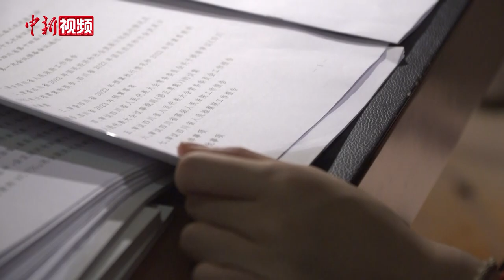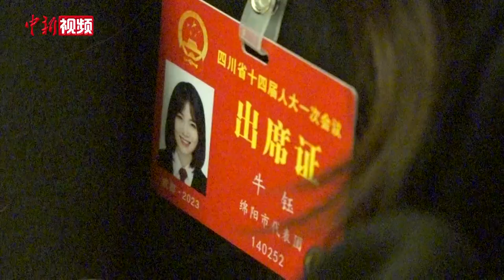“钢腿女孩”牛钰履新职：希望鼓励到更多残疾人走出来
2023年四川两会期间，四川省人大代表、共青团绵阳市委兼职副书记牛钰每天忙于开会、阅读文件和参与讨论。出生于1997年的牛钰是今年四川两会年龄最小的人大代表之一，今年是牛钰首次参加四川两会。

牛钰因“钢腿女孩”的身份而为人熟知，并且在短视频平台上拥有近178万粉丝。2008年汶川特大地震发生后，牛钰所在的绵阳市北川县受灾严重。被埋3天后，当时11岁的牛钰被救援人员从残垣瓦砾中救出，经历30多次手术后保住了左腿，但不幸右腿大腿以下截肢。牛钰表示，自己也曾历经阴霾困扰，很庆幸走了出来。

2021年，牛钰踩着“机械钢腿”在上海时装周T台亮相。如今，无论是在网络还是现实生活中，牛钰给人的第一感觉都是乐观开朗。牛钰说，希望给人力量和治愈，让外界更了解残疾人群体，也希望残疾人勇敢地走出去。

在四川两会上，牛钰关注残疾人公共设施建设，同时还就高校残疾人毕业生就业提出建议，牛钰坦言，成为四川省人大代表后，自己心态发生了巨大转变：以前的她更多关心身边生活，成为人大代表后，她看到生活的岁月静好背后是无数人在负重前行。

关于未来履职，牛钰表示，作为青年和残疾人人大代表，将继续关注青年成长和特殊人群权益保护等话题，帮助特殊群体更好地融入社会生活。（吕杨）